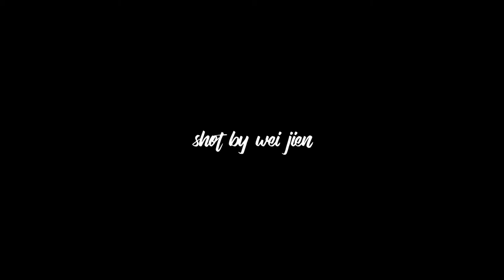Shape of you dance cover by Hon Fee X Louise Low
Choreograph by Hon Fee (insta: honfee1216)